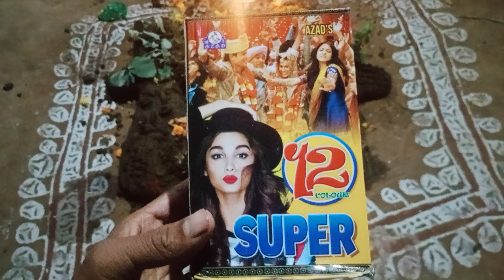12 शूटर पटाखा कैसे चलाया | ऊपर तक गया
12 शूटर पटाखा कैसे चलाया
12 शूटर पटाखा कैसे चलाया

what a special video

Gareebmsvlogs

Daily vlogs

Vlogs video

Village vlogs

gareeb youtuber

gareeb youtuber

poor gaming

gareeb ms

poor ms blog

ms garib

vijay riya

sunil gudiii vlog

goan's boy

goan's house

vlog

what

than me

STUDY

r2hqna

what 2023

what 2020

what a video

that's funny

of 10k qna

mrmiko qna

proboiz qna

manali vlog

qna junkeyy

gym girl qna

a4 gamer qna

1 million qna

carryminati

a4 gamer name

qna free fire

qna youtuber

ducky bhai qna

what minecraft

joshi meme qna

what dchandraelena mariposa

qna anshu bisht

gamerfleet qna

anshu bisht qna

armand maulana

round2hell qna

elena kremlidou

Description

500k junkeyy qna vlogs

funny vlog

vlog video

daily vlog

daily vlogger

daily vlogs

Not vlogs

Village vlog

Village food

Village vlogging

Vijay life